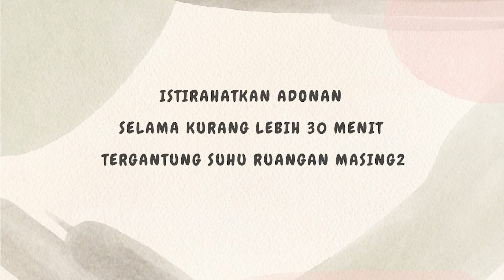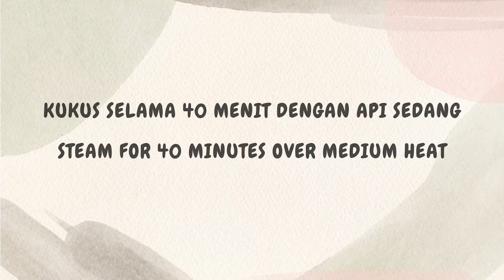PANTESAN VIRAL ❗️Enak banget, cuma tepung, susu dan 1 telur hanya diaduk mudah untuk pemula.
Bahan :
1 butir telur
150 gr gula
275 ml susu
3 gram bubuk ragi instant
250 gr terigu
100 gr margarine (dicairkan)
1 sdt bubuk coklat
1 sdt pasta moka
1 sdt vanili cair
sedikit garam

SELAMAT MENCOBA...